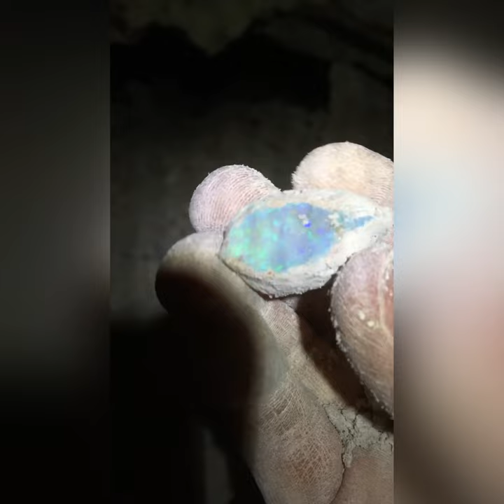A full gem crystal opal shell find on our East Pacific claim and a showstopper we made from it..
Raw footage taken a couple of years ago moments afer finding one of the most stunning blue green fully opalised shells we have ever seen.
Some of the the jewelry made from this piece can be seen